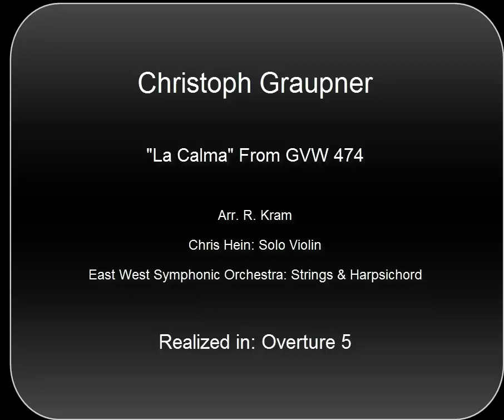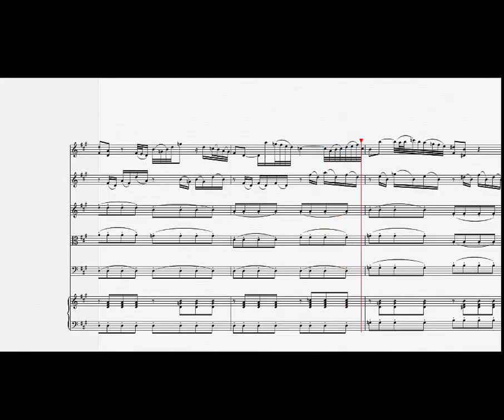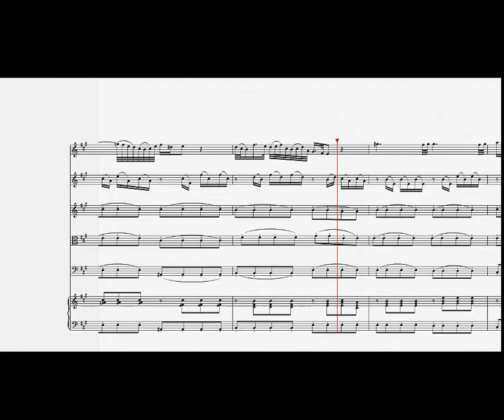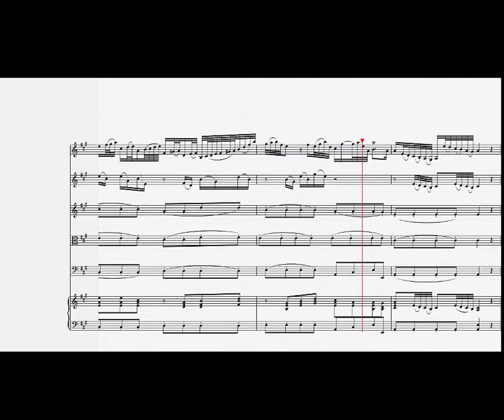La Calma - Christian Graupner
Movement for solo violin, strings and continuo from Overture GWV 474. Realized with Overture 5. Chris Hein Solo Violin and East West Symphonic Orchestra strings and harpsichord. A test of Overture 5 playing a notated score with little rhythmic tweaking (though quite a bit of velocity and CC editing - which is easier and more flexible to do in Overture than any other notation package as you can draw in your CC shapes.